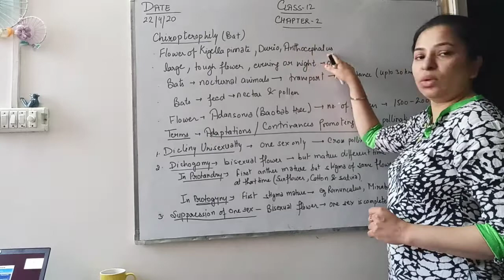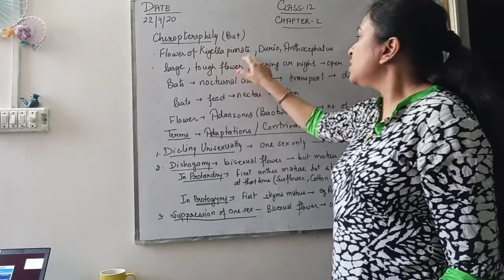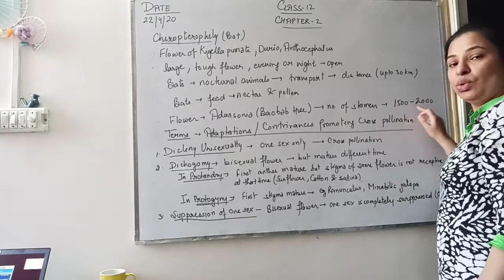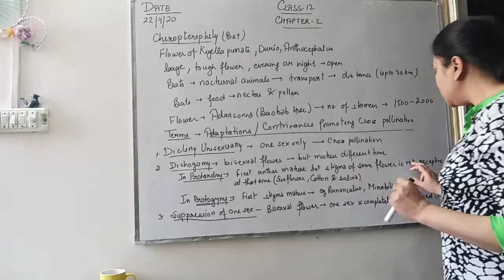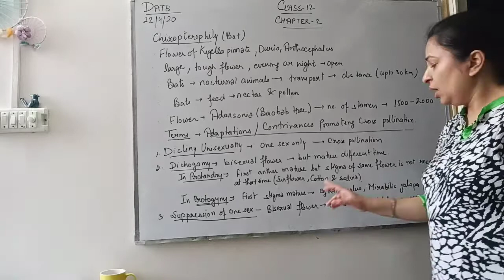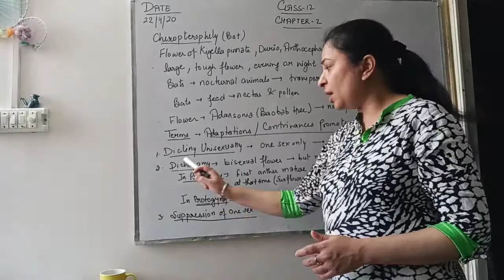Class 12 Biology Ch 2 17 Chiropterophily & Terms for Adaptation Part 1